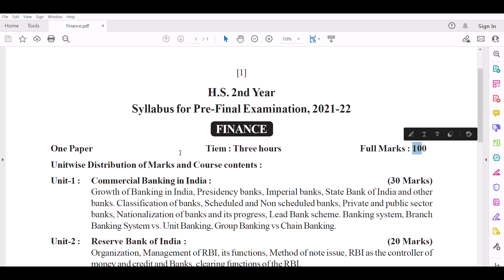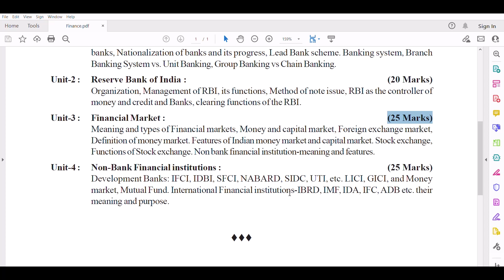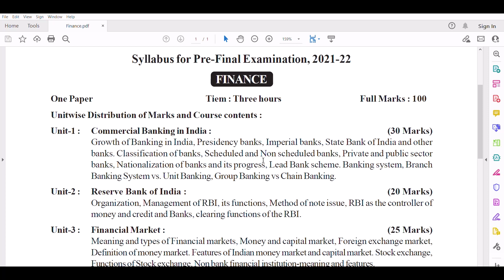Finance Syllabus for HS (AHSEC) Pre Final Exam 2021-22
HS Syllabus
Finance Syllabus
Commerce stream